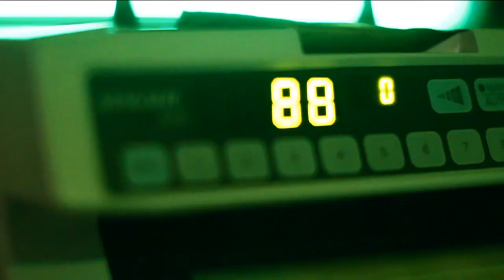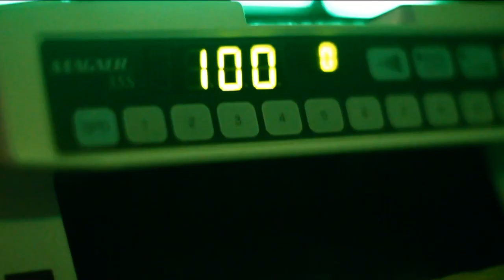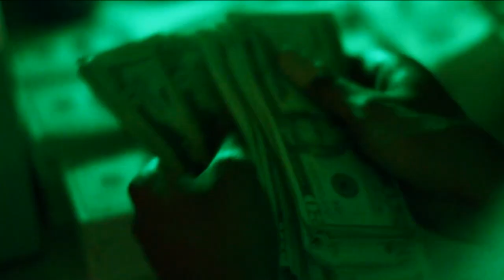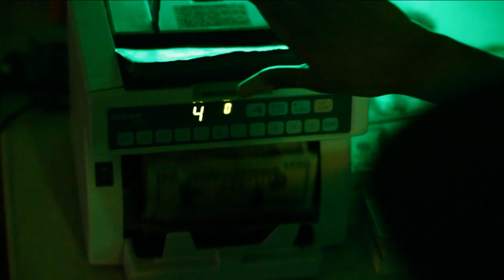SL Jones - Paper Cuts (Directed By Motion Family)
"Paper Cuts" is the latest single from SL Jones' new mixtape, The Number 23 (Hosted By Don Cannon). The video is directed by Motion Family.